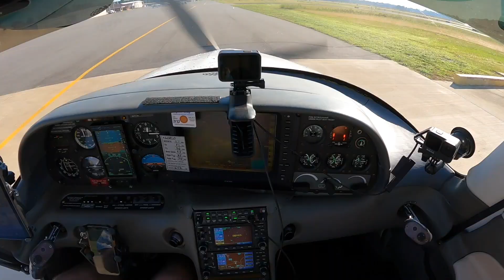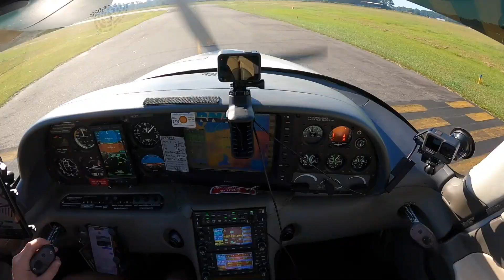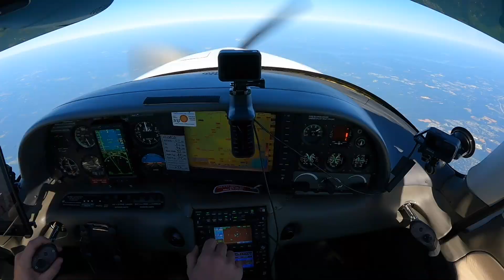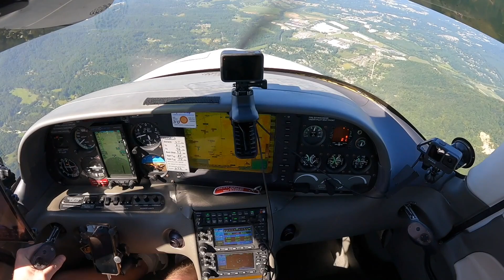KGWW-KAVL Cirrus SR-20 / Perfect Weather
Headed home from a trip to Goldsboro NC.  The whole flight was only 1:45 at 65 percent power instead of a 4.5-5 hr drive in the Hummer.  My audio camera fell as I was passing Raleigh coming up on Greensboro. Enjoy this smooth and comfortable ride with me. The Cirrus did great as usual. I really liked this airport, not a single fee of any kind for me and the fuel was much cheaper.

Edited For Time And Content